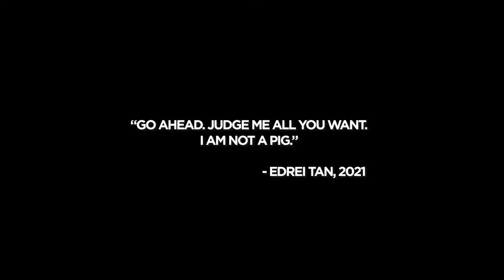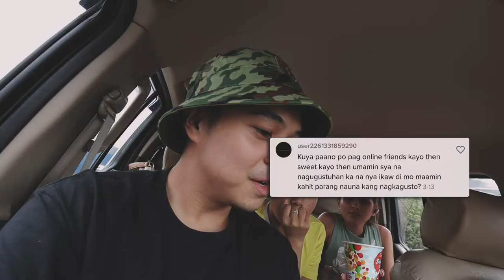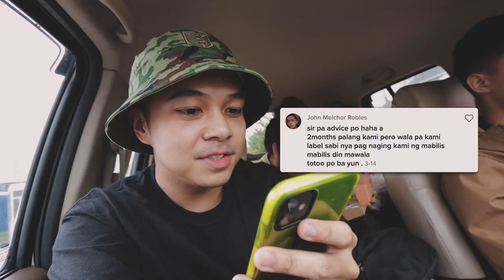NBSB AKO. SHOULD I BE ASHAMED? | CARTOKS ep3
CARTOKS​ EPISODE 3
The CAREBEARS are back! Episode 3 is usapang complicated relationships. Mga tanong na binato sa TikTok. ENJOY!